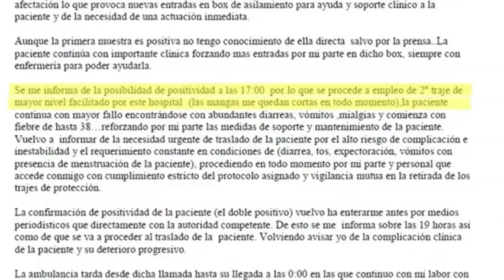Medical Staff Speak Out Against Ebola Protocols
The staff treating a patient with the Ebola virus are speaking out against improper protocols taken by hospital superiors in preventing the spread of the disease to staff. (Oct. 9)